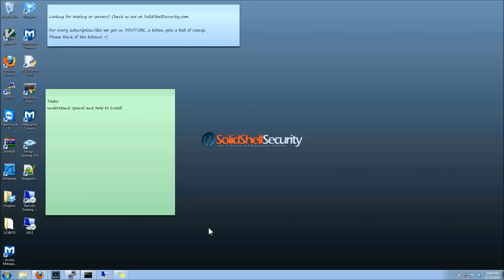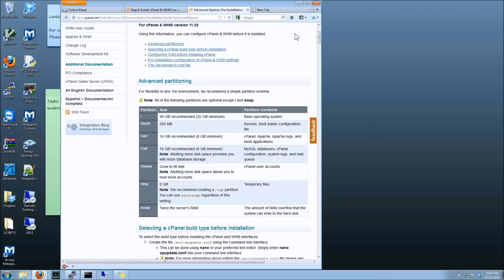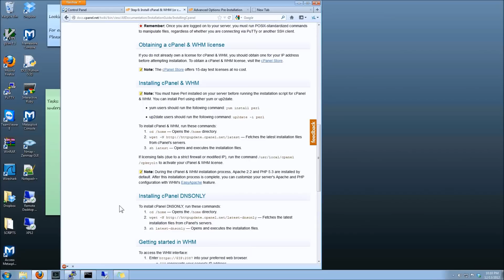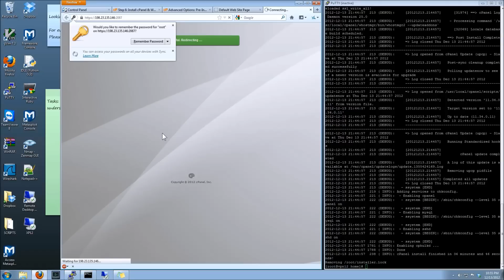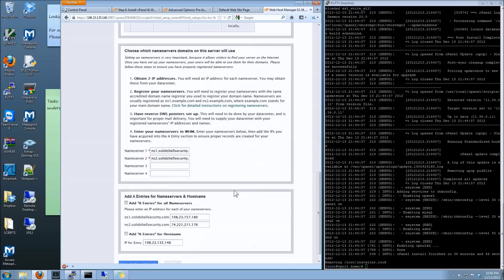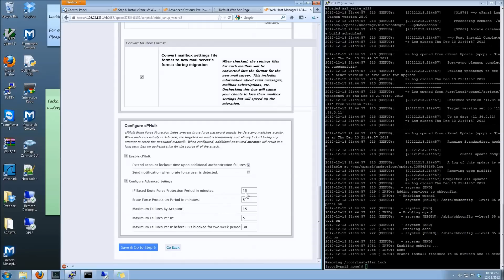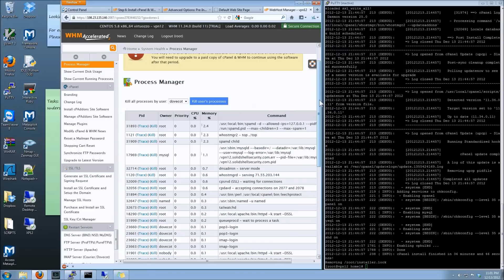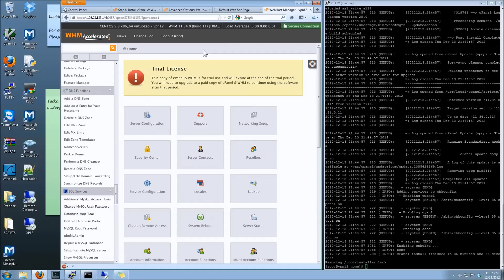Introduction to cpanel setup and how to install cpanel correctly